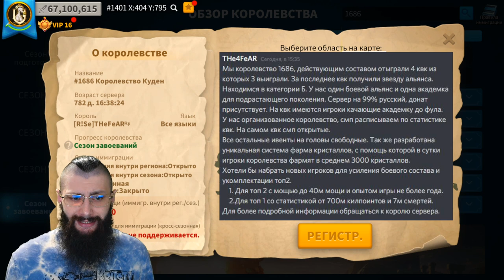МИГРАЦИЯ ОТКРЫТА 1686 Rise of Kingdoms (Rise of Civilizations )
Русскоговорящее Королевство 1686 приглашает игроков Rise of Kingdoms

СОВЕТУЮ ПОСМОТРЕТЬ(ЛУЧШИЕ АКТУАЛЬНЫЕ ВИДЕО)

ТОП ИГРЫ ДЛЯ ЭМУЛЯТОРА
попробуй эти игры на своем ПК (Блюстакс)